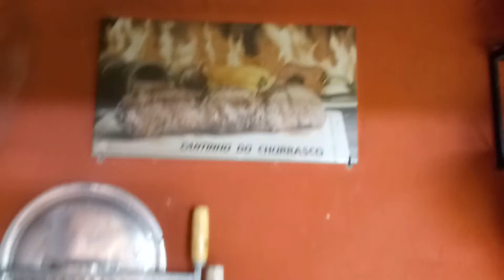Sugestão do que fazer com a tralha de pesca para não perder